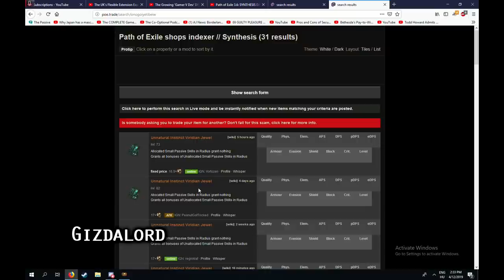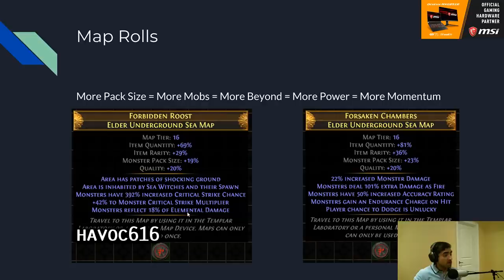Path of Exile 3.6: SYNTHESIS DAY # 36-37 Highlights BEST QUIVER HC! HEADHUNTERS, NOSTRADUMBASS